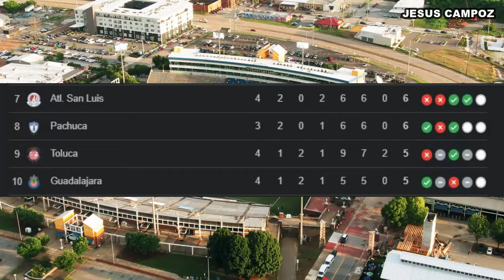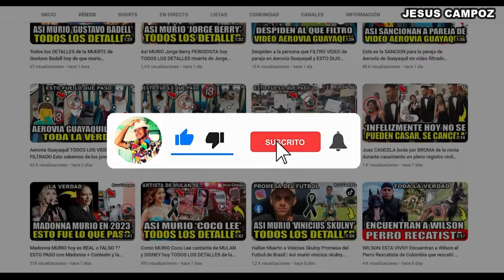San Luis vs. Chivas en vivo, donde ver, a que hora juega Atlético San Luis vs. Chivas Liga MX 2024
Donde ver el partido entre el San Luis vs Chivas que está dando mucho que decir en las redes sociales como parte de Liga MX Clausura 2024, un partidazo que se disputara en el Estadio Alfonso Lastras Ramírez, para hoy 4 de Enero del 2024 y que indudablemente mantendrá a los hinchas expectantes, Atl San Luis vs. Guadalajara un encuentro prometedor, cual es el pronostico del partido quien ganara o cuales son las predicciones / prediccion y además ¿En qué horario y en qué canal se puede estar viendo en vivo y en directo? Vamos a conocer todos los detalles.